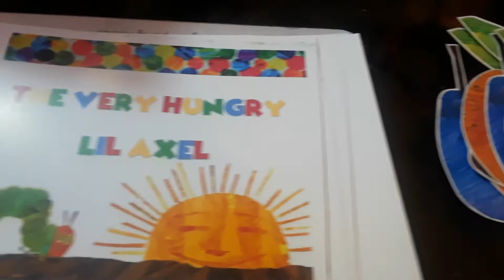The Very Hungry Caterpillar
The Very Hungry Caterpillar Centerpieces
Great for birthday centerpieces or for dessert tables!

Leave me any comments, questions, suggestions at the bottom of the video.

Diana Martinez
511 E. San Ysidro Blvd.